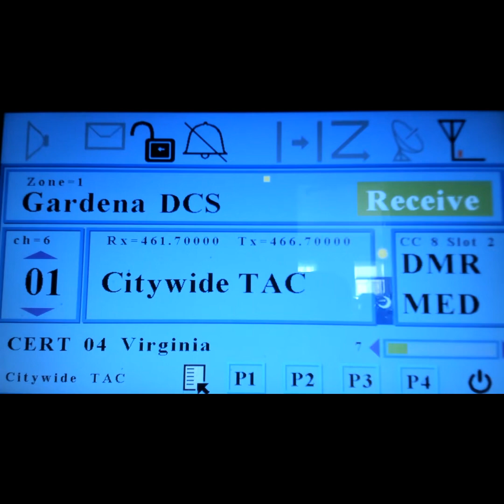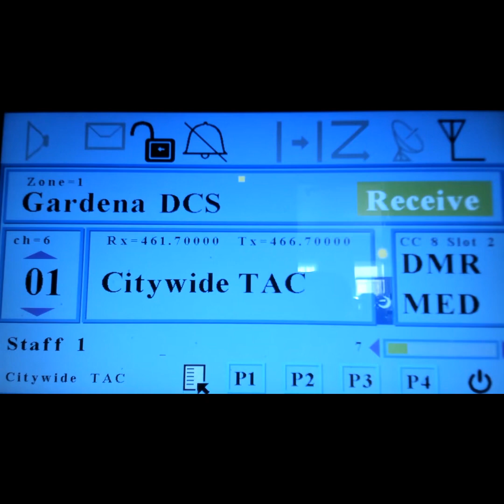The Great California Shakeout Drill 2023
Audio from the Gardena DCS participation in the Great California Shakeout Drill (2023). Net Control Operator was Staff 5, Wendy Khoo. (Ham Call W6NDY)
This video was edited for time...